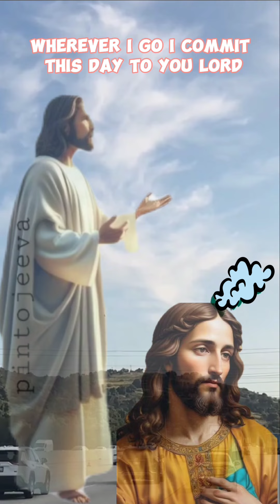Lot's Pray For This Saturday!